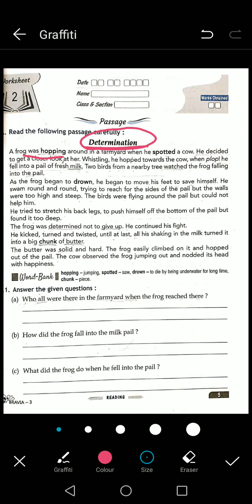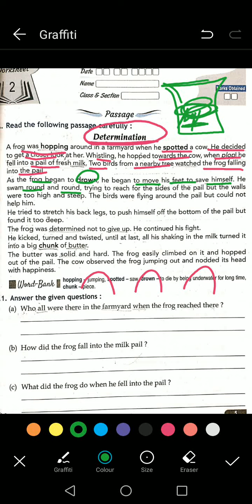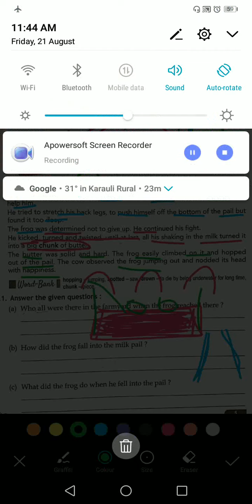Eng - Bravia- worksheet 2, Determination